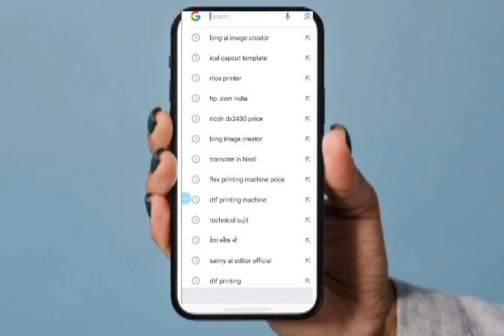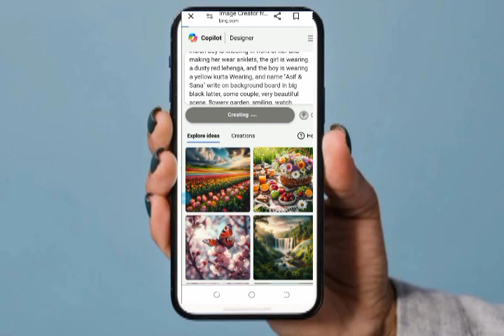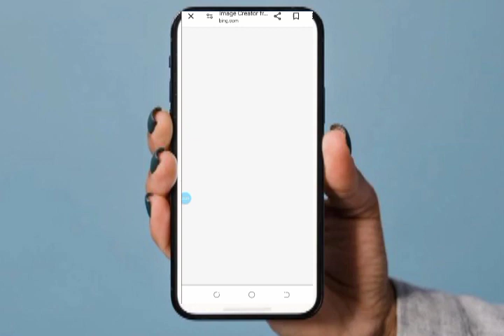✌️Couples new trending ai images generate for free, couples new trending ai images for free 2024👌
📌 your queries 📌

3d ai marriage photo editing
3d Ai image school love boy and gir